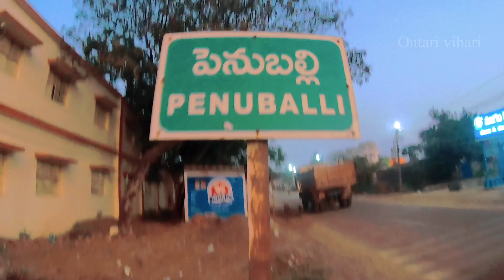బాబోయ్ దెయ్యం ఊరిలో అందరికీ భయం|Telugu ghost hunting videos|Penuballi ghost videos|Ontari Vihari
ONTARI VIHARI CHANNEL TEAM